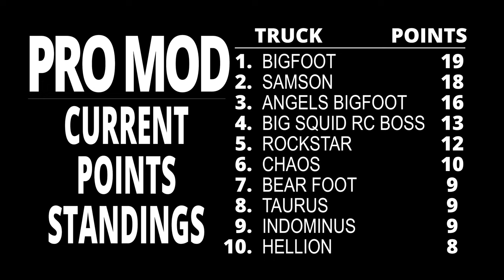Crazy Pro Modified Racing Bracket 2 - Jun.19, 2022 - Trigger King R/C Monster Trucks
Some crazy Pro Modified R/C monster trucks racing in bracket 2 from June 19, 2022.